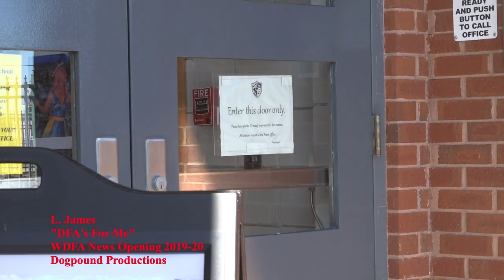DFA's For Me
Davidson Fine Arts Magnet School, Finally, I've Found a Place For Me, DFA's For Me, DFA